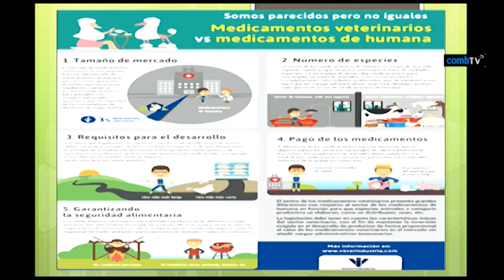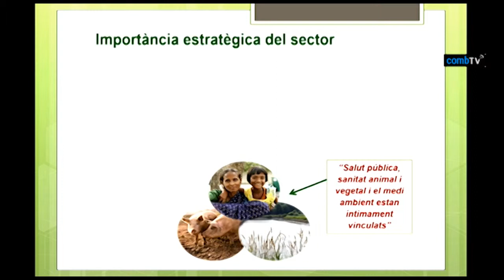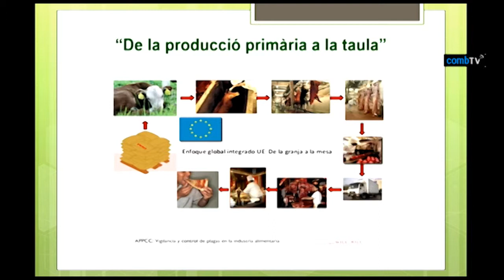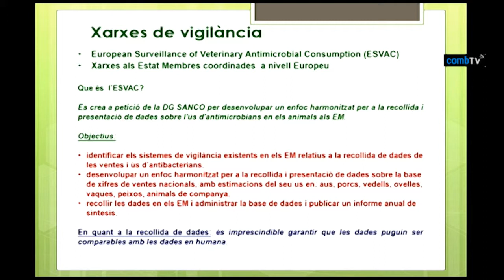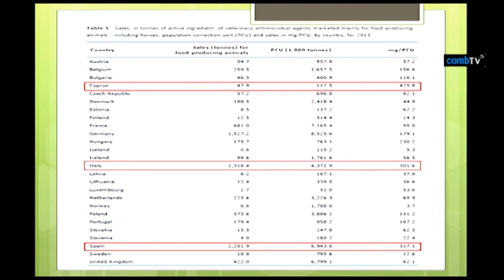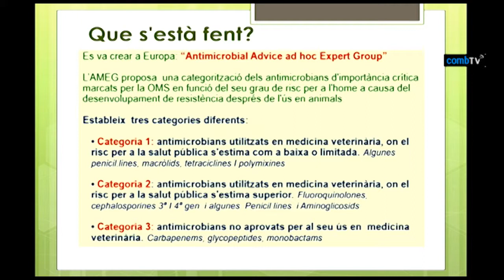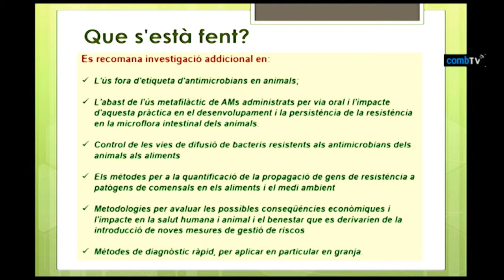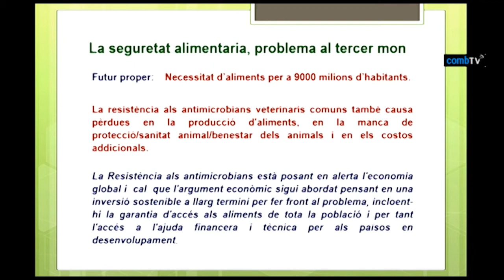05 antibiòtic- Impacte de l’ús d’antibiòtics en veterinària i resistències antimicrobianes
Reunió-col·loqui Dia de l’ús prudent de l’antibiòtic
Impacte de l’ús d’antibiòtics en veterinària i resistències antimicrobianes
Dra. Margarita Arboix, catedràtica Farmacologia. Facultat Veterinària. Universitat Autònoma de
Barcelona.